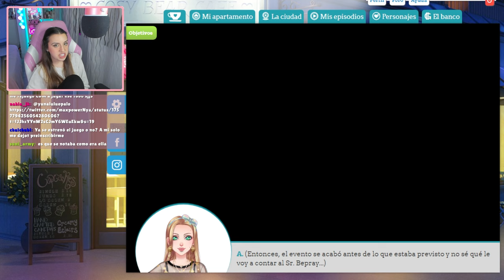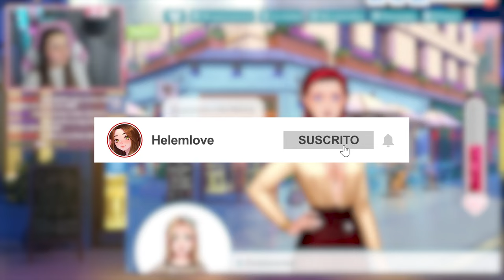LO PERDEMOS TODO... ¡NO PUEDE SER! 😭 | Ep.3 (Pt.1) | Corazón de Melón en el Amor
¡Hola a todos! Aquí seguimos con corazón de melón en el amor y en este episodio Sucrette tiene problemas... ¿lo perdemos todo? ¡no puede ser! 😥

❓ ¿Dónde puedo conseguir tu CC?